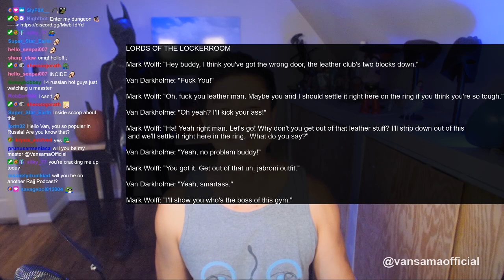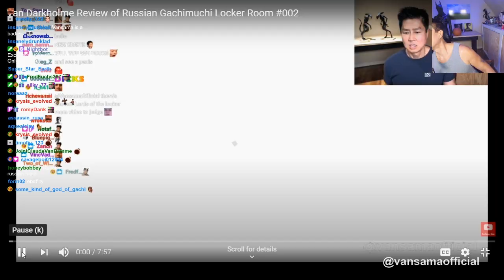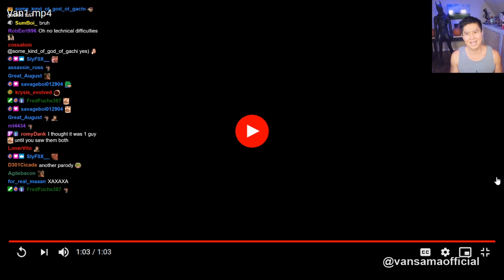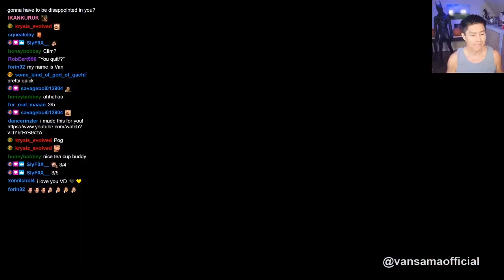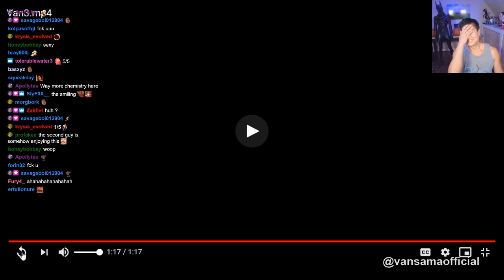Van Darkholme's Review of Gachimuchi Lords of the Lockerroom #007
Van Darkholme aka Vansamaofficial